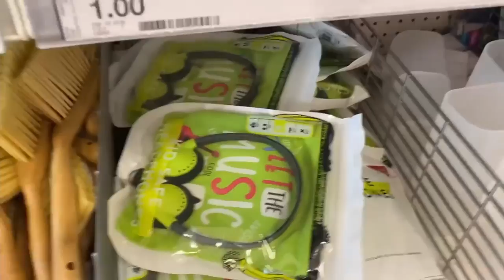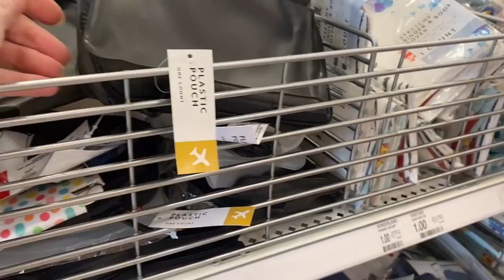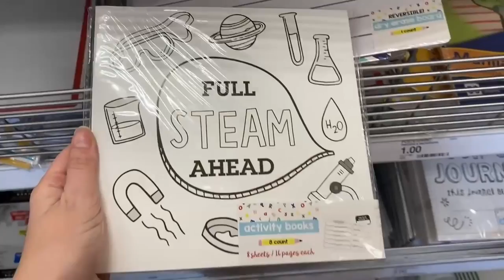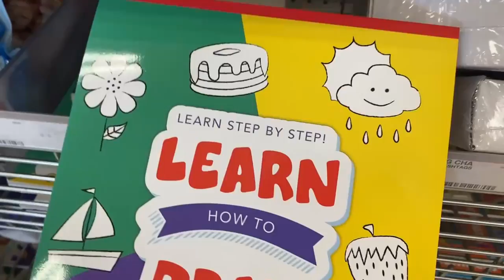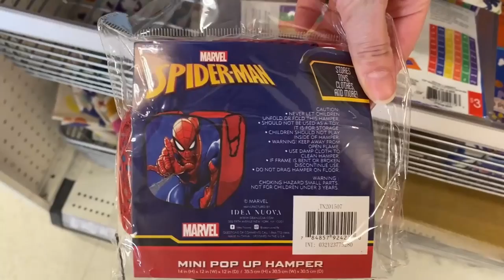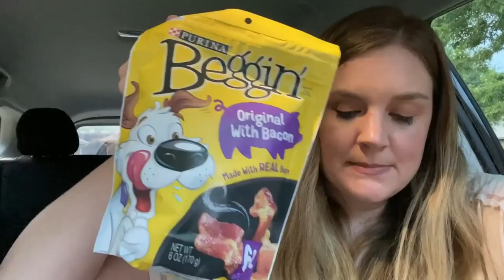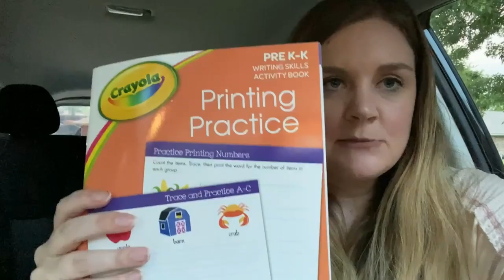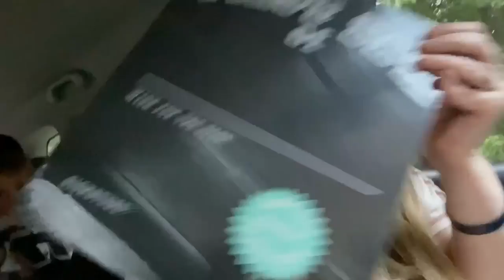Target Tuesday // New Target New Things // Target Haul //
I went to a different Target that I usually don't go to because it is a little further away and it is always so busy, but I wanted to see if they carried or had anything different than the Target that I usually go to.  I usually don't care much for his Target, but today it did not disappoint.  Besides not having a big selection on coffee creamer and frozen breakfast it actually had a lot.  I think I may like it a little more now.  Watch until the end and see what I bought in my haul!